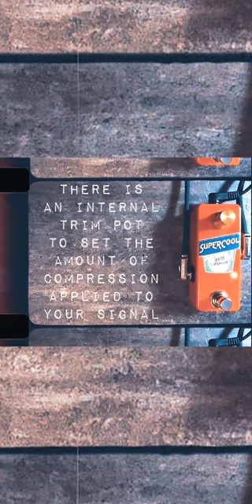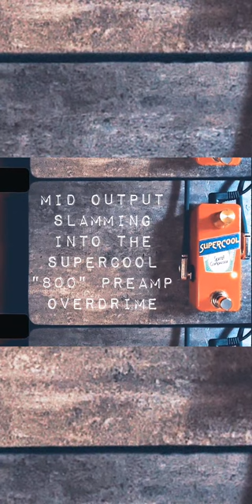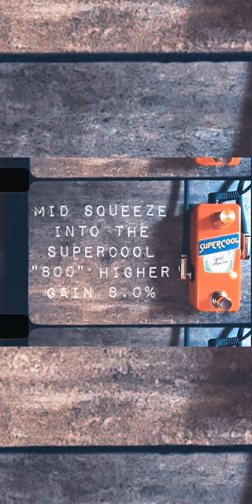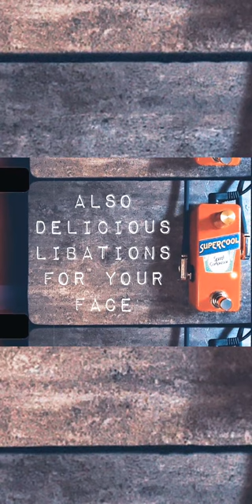Supercool Pedals Spritz! Compressor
The Supercool Pedals Spritz! Compressor is a compact and powerful compression/sustainer that tames your louds and boosts your quiets to created a saturated, smooth, and mellow sound, with no tone colouration or distortion. Based on a famous orange compression circuit, the Spritz! Compressor is a fully analog circuit that uses a pair of matched JFET transistors and a rare Germanium diode to add smooth sustain, cutting attack, and a pillowy texture to your chain.

The Spritz! Compressor is intended as a "set it and forget it" compressor pedal, with a single knob for output level that can also be used as a boost, but also features an internal pot that can be adjusted to control the amount of compression applied to your signal. By default this is set at a fairly high ratio for a rich and classic juicy sound.

and find your new squeeze!